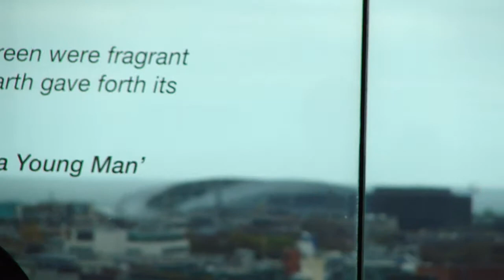Bar panorâmico da Guinness Storehouse, em Dublin | Viagem Primata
Rafael Leick e Gabriel Saraiva visitam o bar panorâmico no topo da Guinness Storehouse.